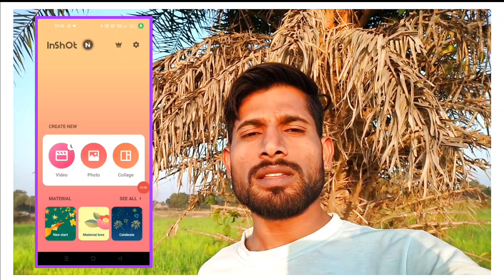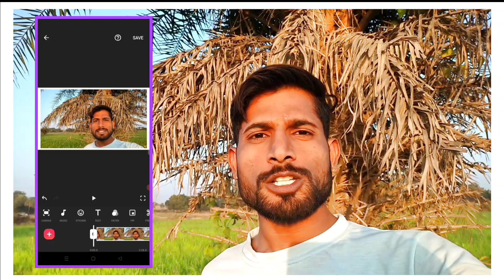Short Video Se Channel Ko Boost Kare ☺️|| How to Boost Youtube Channel ||Get More Views & Subscriber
Hello

Our Other Queries
shorts viral
shorts viral kyu nahi hota
Qyoutube shorts viral kaise karen
youtube shorts viral kaise kare
2022
youtube shorts viral nahi ho raha
hai

                            🙏धन्यवाद🙏